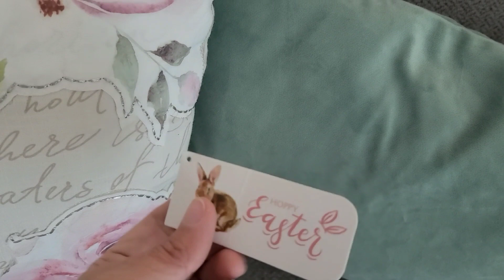Limpieza primavera , decoracion sala pequeña 2 ideas, 3 ideas mesa de centro , decor living room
Hola amigos como estan por aqui con otro video espero sea de su agrado decorando mi sala pequeña y les triago unas ideas sencillas para decorar 😊 cuidensen bendiciones 🤗

Amigos se me olvido decirles que ambas lamparas son un diy con dos estilos diferentes vase color crema y canasta es otra manera de aportar algo mas a la decoracion 😉

Hello friends, how are you here with another video, I hope you like it decorating my small living room and I bring you some simple ideas to decorate 😊 take care, blessings 🤗

Friends, I forgot to tell you that both lamps are diy with two different styles, a cream-colored vase and a basket is another way to add something more to the decoration 😉

$$✨️ here you can go and check this app FETCH is great 👍 use my code

¡Ven conmigo a ahorrar dinero en Fetch conmigo! Regístrate con el código QH2ECG y obtén 500 pts ¡Nos vemos allí!